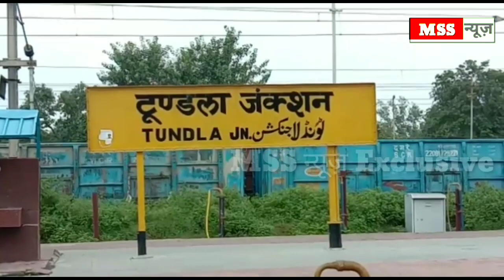वीवो एप के जरिए किया था प्यार, प्यार मोहब्बत में मिला ऐसा धोखा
MSS न्यूज़

रिपोर्ट- पिंकेश वर्मा

प्यार मोहब्बत धोखा/फिरोजाबाद

एंकर- वीवो एप के जरिए किया था प्यार,बलात्कार के बाद प्रेमी हो गया फरार,बचपन में चल बसे माता-पिता, अनाथालय में पढ़ी लिखी युवती ने सुनाई आपबीती,बनारस की युवती को आगरा के युवक से वीवो एप के जरिए हुआ था प्यार।

वीओ-फिरोजाबाद। वीवो एप के जरिए प्यार करने वाली युवती को अंत में धोखा मिला। शादी का झांसा देकर प्रेमी डेढ़ साल तक शारीरिक शोषण करता रहा। प्रेमी के लिए युवती ने दूसरी जगह से हो रही शादी करने से भी इंकार कर दिया। अंत में प्रेमी ने भी शादी करने से मना कर दिया। टूंडला रेलवे स्टेशन पहुंची युवती ने अपनी दुख भरी दास्तां सुनाई।

वीओ2-युवती ने बताया कि वह बनारस में वी मार्ट में काम कर गुजर बसर कर रही थी और मुंह बोले भाई के घर में किराए के मकान पर रहती थी। डेढ़ साल पहले उसकी आगरा निवासी युवक से वीवो एप के जरिए बातचीत शुरू हुई थी। दोनों का मिलना जुलना शुरू हो गया था। युवक उसके साथ शादी करने की बात कहते हुए अपने साथ आगरा ले आए। जहां युवक ने कई बार उसके साथ शारीरिक संबंध बनाए। कुछ दिन बाद युवक ने युवती से शादी करने से इंकार कर दिया। अपना भविष्य बर्बाद होता देख युवती ताजगंज थाने पहुंच गई। जहां युवक के परिजन भी थाने पहुंच गए और युवती को समझा बुझाकर अपने साथ ले आए। युवक युवती के साथ अलग रहने की बात कहते हुए उसे कानपुर ले गया। जहां उसे नशीला पदार्थ खिलाकर बेहोश कर दिया और युवती के पास रखे सोने, चांदी के आभूषण लेकर फरार हो गया।जब उसे होश आया तो वह हैरान रह गई। सोमवार सुबह युवती गोमती एकसप्रेस से टूंडला स्टेशन उतरी। जहां उसने आपबीती सुनाई। युवती की बातें सुनकर हर कोई हैरान रह गया।

वीओ3-युवती ने बताया कि उसकी 24 जून 2019 को शादी होनी थी लेकिन प्रेमी के लिए उन्होंने शादी करने से मना कर दिया। वह आश्वस्त थी कि प्रेमी उसके साथ शादी करेगा लेकिन शारीरिक संबंध बनाने के बाद भी प्रेमी ने उसके साथ शादी नहीं की और धोखा देकर भाग गया। अब वह उस धोखेबाज यवक के साथ नही रहना चाहती है एसएसपी आगरा से करेगी युवक की शिकायत ताकि उसको सजा मिल सके।

बाइट-पीड़िता